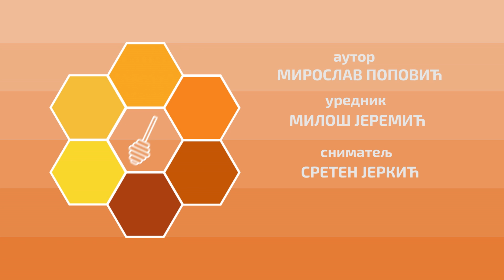Boja meda ep. 130 01.09.2020. Pčelarenje na Jastrepcu, evropska tamna pčela, kranjska pčela